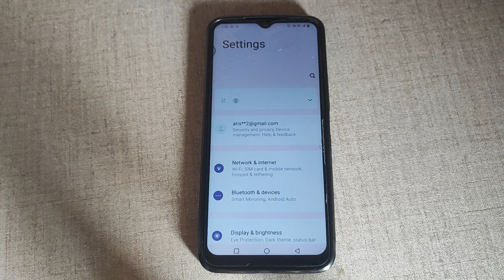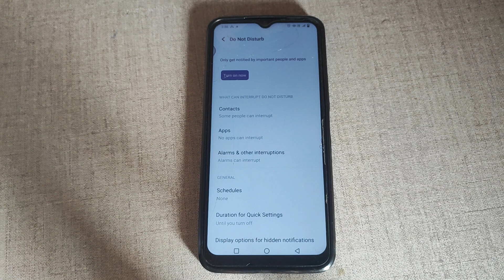How to off Alarms in Vivo T1, Alarms ko kaise off kar sakte hai